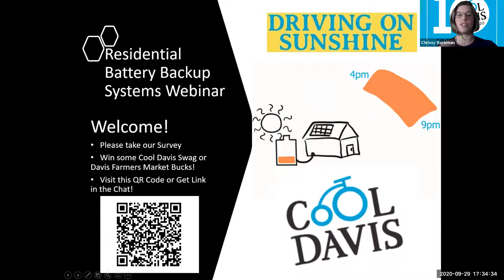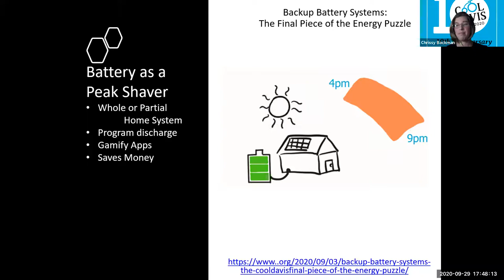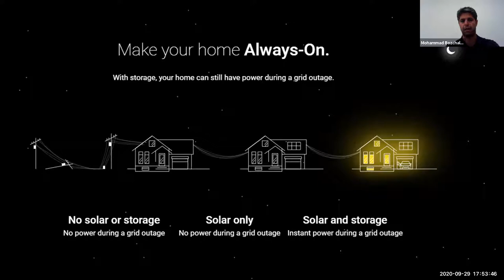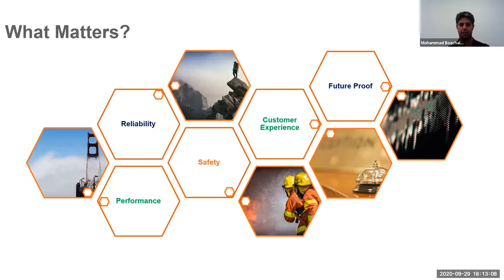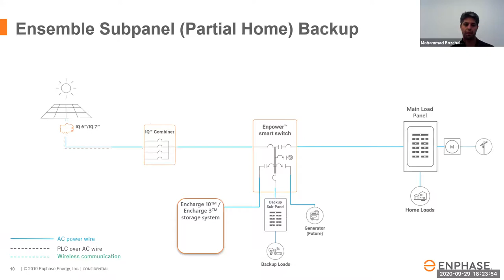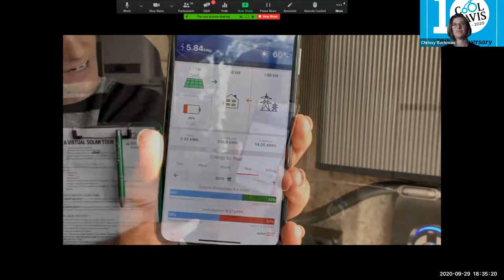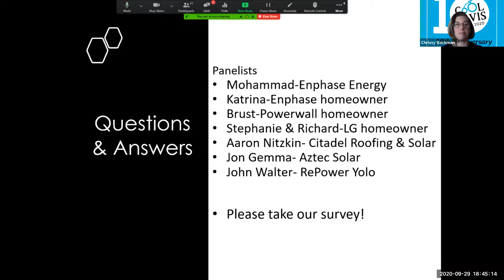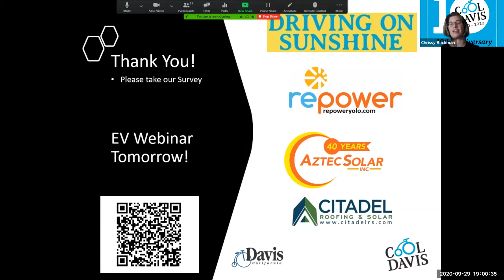Residential Battery Backup Systems: Cool Davis Webinar 2020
This video is a recording of our webinar hosted Sept 29, 2020. The webinar adds on to our recent Cool Davis article Backup Battery Systems: The Final Piece of the Energy Puzzle
Jump to Chapters:
0:00 The Battery Backup webinar is hosted by Chrissy Backman, Cool Davis Energy Field Coordinator and discusses the benefits and barriers to battery technology for your home.  Most importantly how batteries make solar useful in blackouts and how they can save you money by keeping you out of peak pricing.
15:00 -Panelist Mohammad Bozchalui, from Enphase Energy provides a deeper dive into the available current technology.
51:00 -Homeowners share their brief show-and-tell videos so you can hear first hand what it is like to have a system installed in your home. (Starting at Min 51)
1:09:40 -A Q&A session will follow with members of the Cool Davis Solar Task Force Jon Gemma of Aztec Solar, John Walter of RepowerYolo, and Aaron Nitzkin of Citadel Roofing.